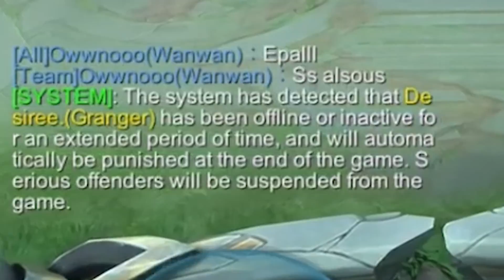SHINMEN SOLO LEGEND V TO MYTHIC SEASON 17 - THE MOVIE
grab your popcorn, its gonna be a long movie. xD

Credit for thumbnail art goes to @otaart_chan

Flower Garden - Super Mario World 2- Yoshi's Island
Guren no Yumiya - Attack on Titan OST
Rivers in the Desert - Persona 5 OST
Play for Keeps - Max Anarchy OST
Victory Fanfare - FF7 Remake OST

PEACE!!